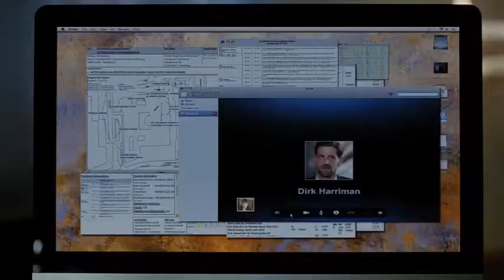Passion (2013)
Passion - In Theaters : 30 Aug 2013

Director : Brian De Palma
Cast : Rachel McAdams , Noomi Rapace , Paul Anderson.

The rivalry between the manipulative boss of an advertising agency and her talented protégée escalates from stealing credit to public humiliation to murder.